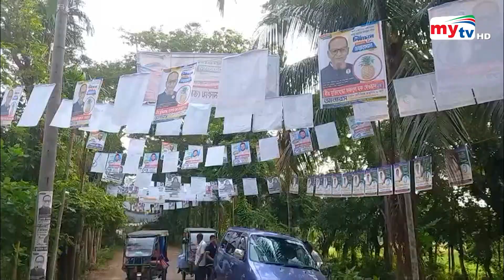Bangla News Update | 2.30 PM | 09 June 2024 | Mytv News